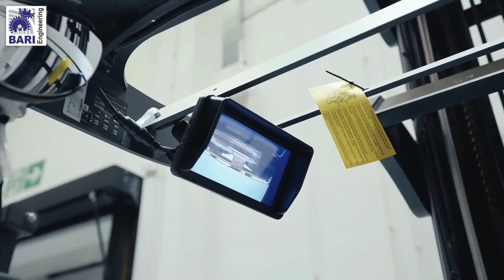Industrial Pallet Racking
With a focus on providing exceptional customer service, Bari Engineering takes pride in producing high-quality steel racks that are durable, efficient, and cost-effective. They have a team of skilled engineers and designers who work closely with clients to understand their needs and provide customized storage solutions that meet their specific requirements.

Over the years, Bari Engineering has established itself as a trusted name in the industry, with a reputation for excellence in product quality and customer service. They have a wide range of products including Pallet Racking, logistic storage racking, Warehouse Racking, Finish Good Storage Racking.

In addition to its manufacturing capabilities, Bari Engineering also offers installation, maintenance, and repair services for its products, ensuring that clients receive comprehensive support throughout the product's lifecycle. The company has a strong commitment to sustainability and ethical manufacturing practices, ensuring that its products are made using environmentally friendly processes.

Bari Engineering is committed to providing innovative storage solutions that help its clients optimize their warehouse space and streamline their operations. With its focus on quality, innovation, and customer service, Bari Engineering is well-positioned to continue leading the steel racks manufacturing industry in Pakistan and beyond.

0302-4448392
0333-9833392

Address :
Find Us at 396-D Block, Near PIA Road, Hakim Chowk, Johar Town Lahore.